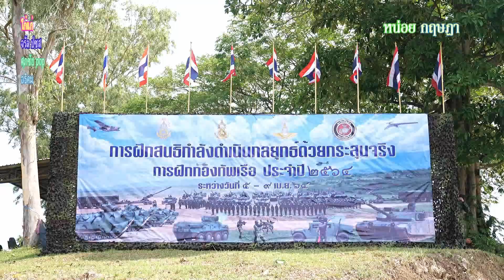marineไทยจัดหนักกระสุนจริง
ผู้บัญชาการทหารเรือตรวจเยี่ยมการฝึกการสนธิกำลังดำเนินกลยุทธ์ด้วยกระสุนจริงในการฝึกกองทัพเรือ ประจำปี 2564
วันนี้ (9 เมษายน 2564) เวลา 10.40 น. พลเรือเอก ชาติชาย ศรีวรขาน ผู้บัญชาการทหารเรือ พร้อมคณะนายทหารระดับสูงของกองทัพเรือ เดินทางไปตรวจเยี่ยมการฝึกการสนธิกำลังดำเนินกลยุทธ์ด้วยกระสุนจริง ในการฝึกกองทัพเรือ ประจำปี 2564 ณ สนามฝึกกองทัพเรือ หมายเลข 16 บ้านจันทเขลม อำเภอเขาคิชฌกูฏ จังหวัดจันทบุรี โดยมี พลเรือเอก สิทธิพร มาศเกษม รองผู้บัญชาการทหารเรือ ในฐานะ ผู้อำนวยการฝึกกองทัพเรือ ประจำปี 2564 พลเรือโท รณรงค์ สิทธินันท์ ผู้บัญชาการหน่วยบัญชาการนาวิกโยธิน ตลอดจนข้าราชการระดับสูง
ในพื้นที่ ให้การต้อนรับ ซึ่งการตรวจเยี่ยมการฝึกของผู้บัญชาการทหารเรือ และคณะในวันนี้ นอกจากจะทำให้ผู้บังคับบัญชาระดับสูงของกองทัพเรือ ได้รับทราบรายละเอียดการปฏิบัติในการฝึก และทราบถึงขีดความสามารถ ตลอดจนความพร้อมในการปฏิบัติการของหน่วยต่าง ๆ ที่เข้ารับการฝึกแล้ว ยังเป็นแนวทางที่เปิดโอกาสให้ผู้ใต้บังคับบัญชาได้ใกล้ชิดผู้บังคับบัญชาชั้นสูง อันจะเป็นการสร้างขวัญและกำลังใจให้กับกำลังพลที่เข้ารับการฝึก
กองทัพเรือ ได้ตระหนักในหน้าที่หลัก ด้านการเตรียมความพร้อมของกำลังรบทางเรือ
เพื่อการป้องกันประเทศ โดยการพัฒนากำลังพลและระบบยุทโธปกรณ์ให้มีความพร้อมในการปฏิบัติการทางทหาร ในฐานะหน่วยงานหลักด้านความมั่นคงทางทะเลของประเทศไทย ในการเตรียมกำลังให้เกิดความพร้อม เพื่อปฏิบัติตามแผนป้องกันประเทศผ่านการฝึก ทั้งนี้ กองทัพเรือได้กำหนดให้หน่วยกำลังรบในทุกระดับ ดำเนินการ
เตรียมความพร้อมในระดับหน่วยตามความเชี่ยวชาญเฉพาะของกิจที่ได้รับ จนถึงการบูรณาการกำลังขนาดใหญ่
เข้าด้วยกัน เพื่อฝึกการปฏิบัติการภายใต้สถานการณ์การฝึกตามแผนป้องกันประเทศในแต่ละด้าน โดยกำหนดแนวคิดหลักอ้างอิงจากสถานการณ์ที่มีโอกาสเกิดขึ้นมากที่สุดไว้ในการฝึกกองทัพเรือประจำปี ซึ่งนอกจากจะเป็นการเตรียมความพร้อมของกำลังรบในการปฏิบัติการแล้ว การฝึกกองทัพเรือยังเป็นการทดสอบแผนการปฏิบัติ
ระบบการควบคุมการบังคับบัญชา ระบบการสื่อสารและระบบการส่งกำลังบำรุงในภาพรวม ตลอดจนเป็นการทดสอบการปฏิบัติการร่วมระหว่างเหล่าทัพอีกด้วย
ในส่วนของการฝึกภาคสนามและภาคทะเลของการฝึกกองทัพเรือ ประจำปี 2564 กำหนดจัดให้มีขึ้น ระหว่างวันที่ 19 มีนาคม ถึง 9 เมษายน 2564 ในพื้นที่ทะเลอันดามัน และอ่าวไทย ซึ่งกองทัพเรือ กำหนดให้มีรายการฝึกที่สำคัญคือ การฝึกยิงอาวุธปล่อยนำวิถี พื้น - สู่ - พื้น Harpoon Block 1C การฝึกปฏิบัติการยุทธ์สะเทินน้ำสะเทินบก การฝึกยิงตอร์ปิโดจากเฮลิคอปเตอร์ปราบเรือดำน้ำ รวมถึงการฝึกสนธิกำลังดำเนินกลยุทธ์ด้วยกระสุนจริง ในการฝึกเป็นหน่วยกรมผสมของกองพลนาวิกโยธิน บริเวณสนามฝึกกองทัพเรือ หมายเลข 16 บ้านจันทเขลม อำเภอเขาคิชฌกูฏ จังหวัดจันทบุรี
การฝึกเป็นหน่วยกรมผสมของกองพลนาวิกโยธิน มีวัตถุประสงค์เพื่อพัฒนาความรู้ ความสามารถของกำลังพลส่วนต่าง ๆ ทางยุทธวิธีในสงครามตามแบบ และเพื่อเป็นการทดสอบความพร้อมรบของหน่วยระดับ
กรม กองพัน หน่วยขึ้นตรง กองพลนาวิกโยธิน ให้เกิดความคุ้นเคย รวมทั้งเพิ่มประสบการณ์ในเรื่องการจัดทำแผนการฝึกปัญหาที่บังคับการ การดำเนินกลยุทธ์ด้วยกระสุนจริง และการควบคุมบังคับบัญชา การประสานการยิงสนับสนุนอากาศ - พื้นดิน การติดต่อสื่อสาร การต่อต้านข่าวกรองของข้าศึก และการประสานการปฏิบัติร่วมกัน
ให้มีความเข้าใจในหน้าที่ของกันและกัน โดยมีหัวข้อการฝึกที่สำคัญ คือ การฝึกแลกเปลี่ยน/ปรับมาตรฐาน (ปืนใหญ่) การฝึกแลกเปลี่ยน/ปรับมาตรฐาน (ทหารราบ) การฝึกยิงจรวดนำวิถี TOW การสนับสนุนทางอากาศ การส่งกลับสายแพทย์ และการฝึกดำเนินกลยุทธ์ด้วยกระสุนจริง ซึ่งกำลังที่เข้าร่วมฝึกจัดจาก กองพันทหารราบที่ 1
กองพันทหารราบที่ 6 กองพันรถถัง กองพันรถสะเทินน้ำสะเทินบก และกองพันลาดตระเวน ในสังกัดกองพลนาวิกโยธิน หน่วยบัญชาการนาวิกโยธิน ประกอบด้วย กำลังทหารนาวิกโยธิน พร้อมยุทโธปกรณ์ อาทิ ปืนใหญ่ ขนาด 155 มม. ปืนใหญ่ขนาด 105 มม. ปืนต่อสู้อากาศยาน ขนาด 40/60 มม. ยานเกราะล้อยาง
แบบ BRT รถสะเทินน้ำสะเทินบก (AAV) และรถฮัมวี่ติดจรวดนำวิถี TOW กำลังจากกองพันรักษาฝั่งที่ 12
กรมรักษาฝั่งที่ 1 หน่วยบัญชาการต่อสู้อากาศยานและรักษาฝั่ง พร้อมยุทโธปกรณ์ คือ ปืนใหญ่รักษาฝั่ง ขนาด 155 มม. รวมถึงกำลังและยุทโธปกรณ์จากกองการบินทหารเรือ กองเรือยุทธการ และกรมแพทย์ทหารเรือ นอกจากนั้นยังมีกำลังของกองทัพบกเข้ารวมทำการฝึกในครั้งนี้ ซึ่งจัดจากกองพลทหารราบที่ 2 รักษาพระองค์ ประกอบด้วย
รถถังและยานเกราะล้อยาง อีกจำนวนหนึ่ง (รายละเอียดการปฏิบัติตามบทบรรยาย)
การฝึกภาคสนาม/ภาคทะเล ในการฝึกกองทัพเรือ ได้มีการเชิญกองทัพบกและกองทัพอากาศ
จัดกำลังเข้าร่วมการฝึกตามรายการต่าง ๆ ซึ่งกองทัพเรือได้ดำเนินการอย่างต่อเนื่องและได้รับการตอบรับที่ดี
จากทุกเหล่าทัพในทุกครั้ง ซึ่งจะทำให้ทราบถึงคุณลักษณะและขีดความสามารถของกำลังรบจากเหล่าทัพต่าง ๆ อันจะนำไปสู่การวางแผนการใช้กำลังทางทหารและการปฏิบัติการรบร่วมที่มีประสิทธิภาพเกิดประสิทธิผล
ในการป้องกันประเทศในอนาคต ตามวิสัยทัศน์กองทัพไทยที่ “เป็นกองทัพชั้นนำในภูมิภาคมีนวัตกรรมทันสมัย ปฏิบัติการร่วมอย่างมีประสิทธิภาพทุกมิติ” และสร้างความสมัครสมานสามัคคี อันจะนำไปสู่ความเข้มแข็ง
ของกองทัพไทยในภาพรวม ตามคำขวัญของกองทัพเรือที่ว่า “พลังสามัคคี พลังราชนาวี”